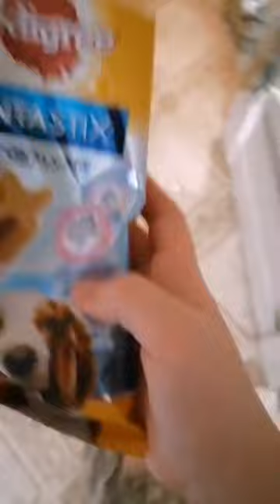Funnies Pets In The World | Funny Dogs | #91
funny dog videos,
funny dogs,
funny dog sounds,
funny dog and cat videos try not to laugh,